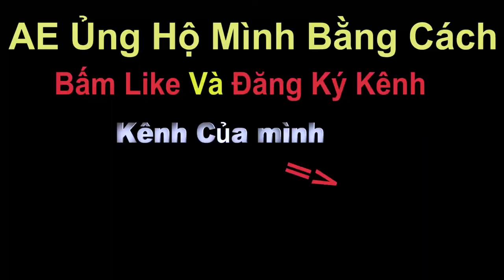HN - Đổi Đời Nhờ Bắt Được Ổ Trứng Lạ (strange eggs) - Hoàng Nam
►Anh em Đóng góp ý kiến ở phần conment nhé

© Bản quyền thuộc về Hoàng Nam Vlogs
© Copyright by Hoàng Nam Vlogs ☞ Do not Reup
► Nhà xuấ bản: Hoàng Nam Vlogs